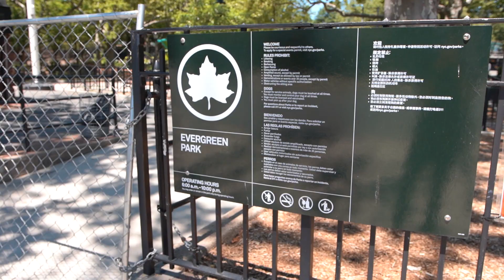Tear Down These Walls